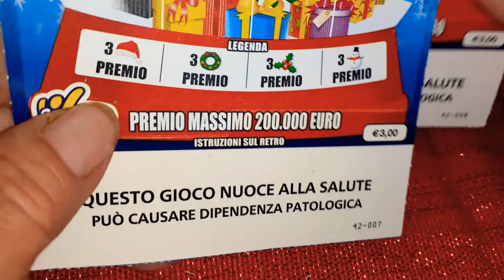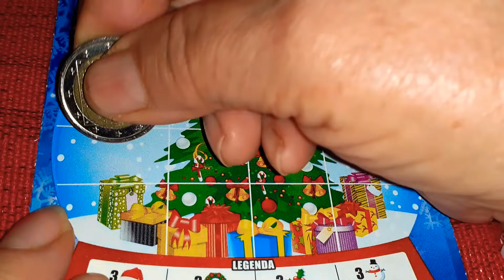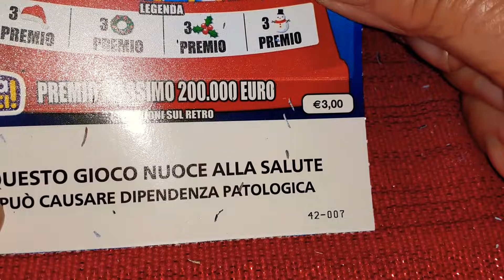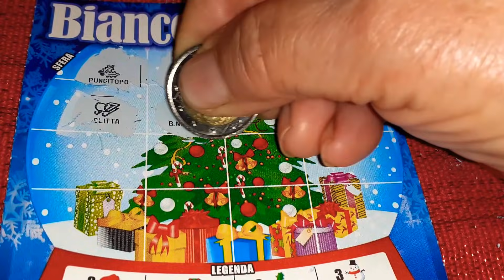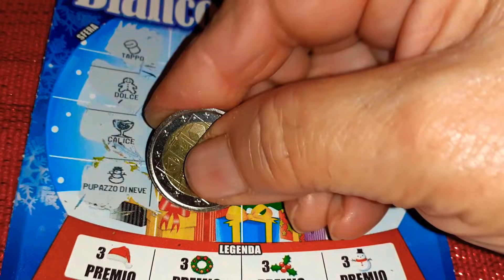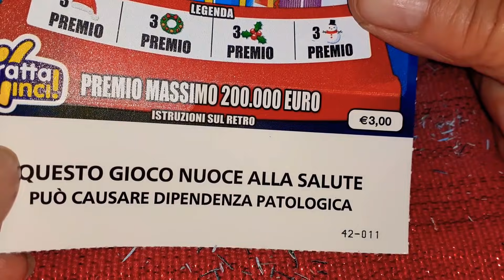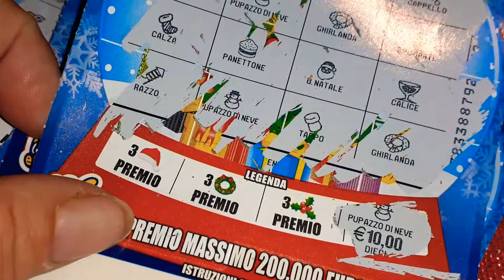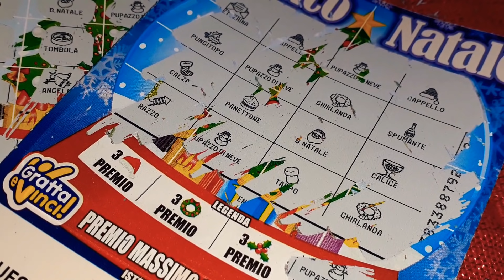5 Novembre 2021💫GeV di Lina 💫BUONA SERATA CN BIANCO NATALE 🍀🌲⛄🌲🌳🤩😘👋👋👋